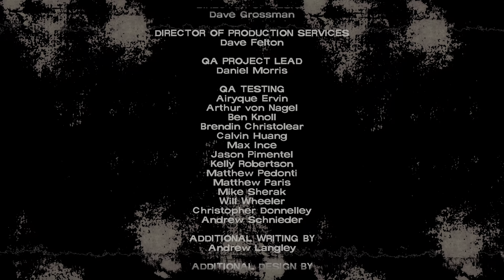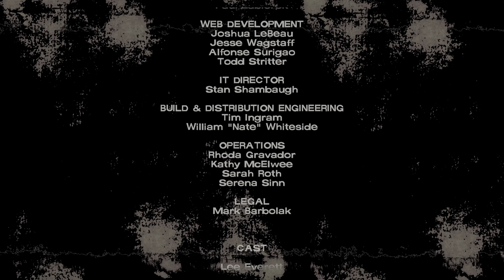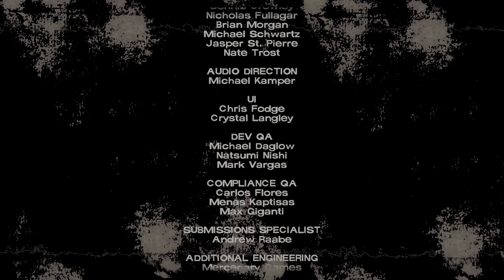The Walking Dead: The Telltale Definitive Series Gameplay/Walkthrough episode 10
Add me on PSN Tatted_Toon

Episode 10 of season 1 of the walking dead

This changes NOTHING